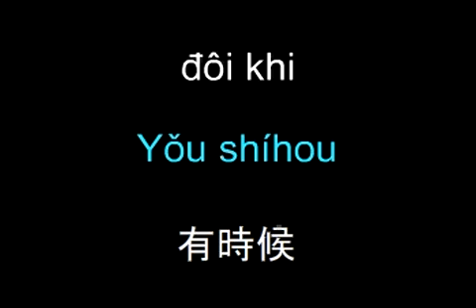Tiếng Trung Quốc Trực tuyến miễn phí 02